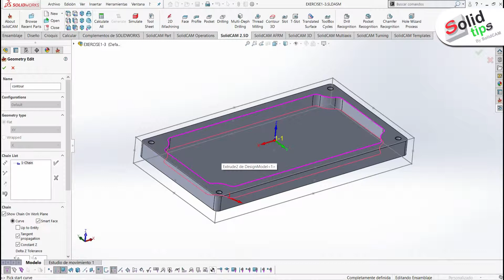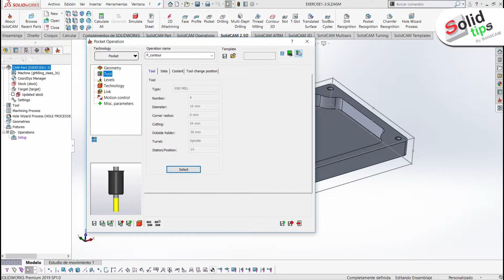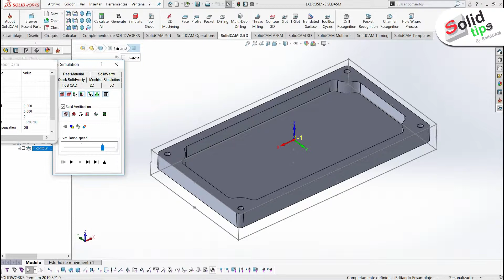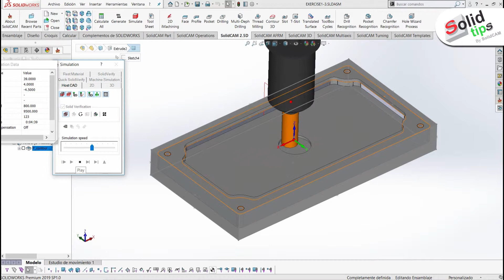SOLIDCAM Tutorial Pockets "Operación de Cajas"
El reconocimiento de cajas (pockets) identifica automáticamente todos las cajas (con diferentes profundidades y en diferentes niveles) y realiza un corte de acabado en una sola operación, reduciendo drásticamente el tiempo de programación.

Por el Ingeniero en aplicaciones Elite: José Alberto Robles  Diaz

SolidServicios el representante de SOLIDCAM en México